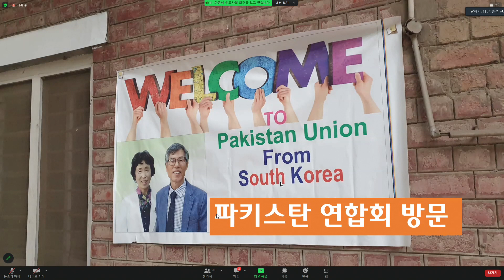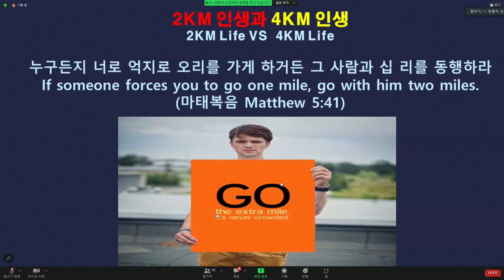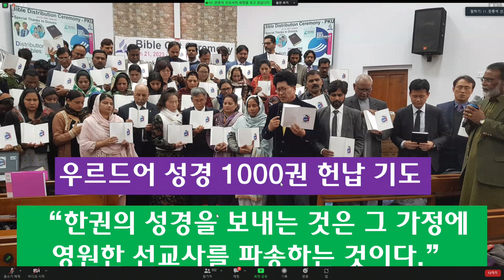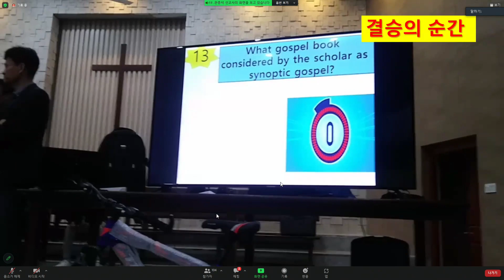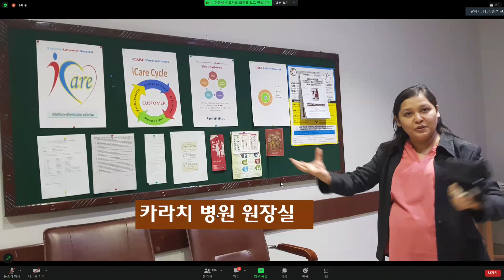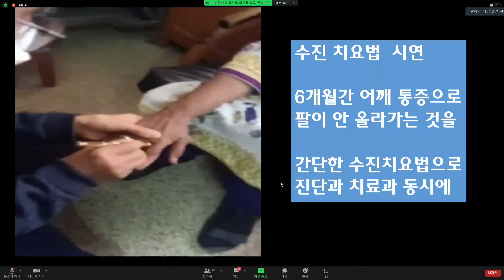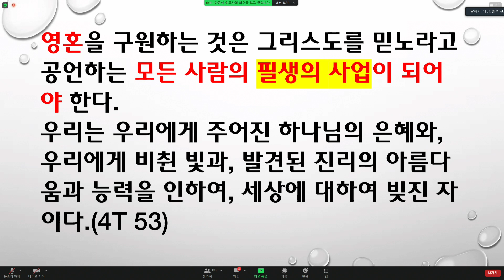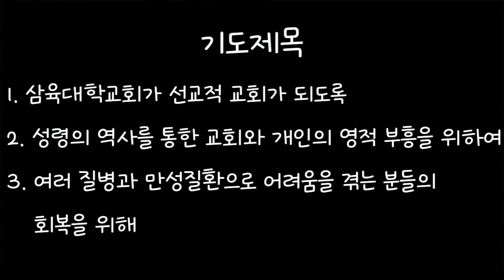새벽기도회 20230224금 한종석 한 번 선교사는 영원한 선교사